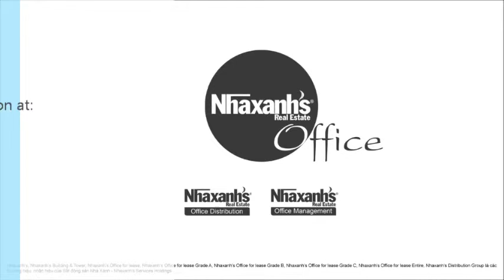Văn phòng cho thuê giá rẻ tại đường Nguyễn Văn Thủ, Quận 1, Tp.Hồ Chí Minh